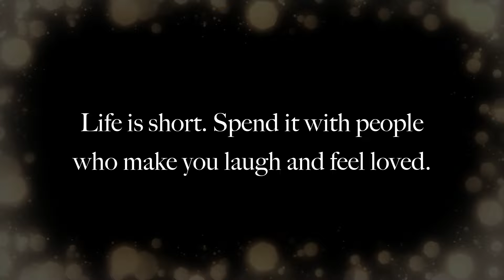SOME RANDOM VLOG: CHECKING MY EMAIL AND REACTING TO IT | ARREM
So I can't get bored and I am not a boring person to my self hahaha I just thought of checking my E-mail and film it and see what I have and thoughts about it.

KARITY $5.00 Off on your Order

CODE: ARREM20

CODE: ARREMSDAYTODAY